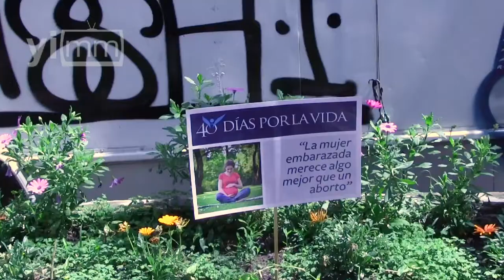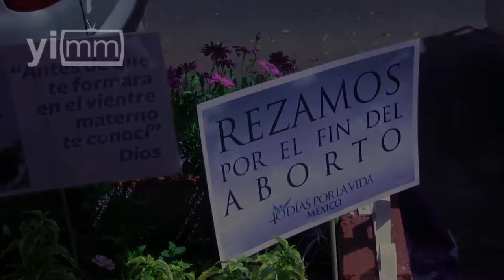Vigilia de Oración 40 Días por la Vida llega a mitad de camino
Lourdes Varela te invita a participar en la Vigilia de Oración “40 Días por la Vida” en una de las 3 sedes instaladas frente a la clínica Marie Stopes.